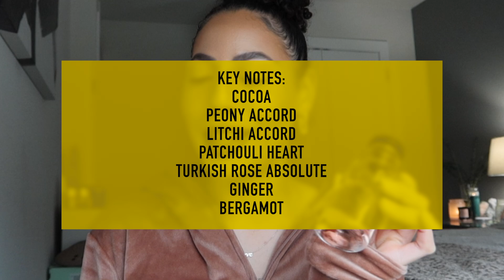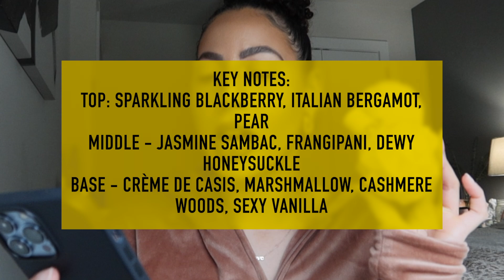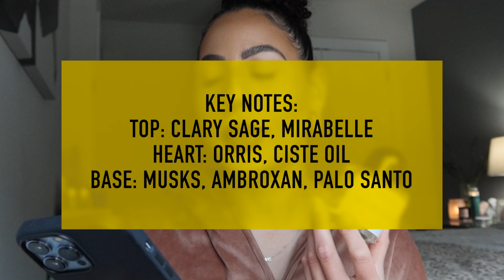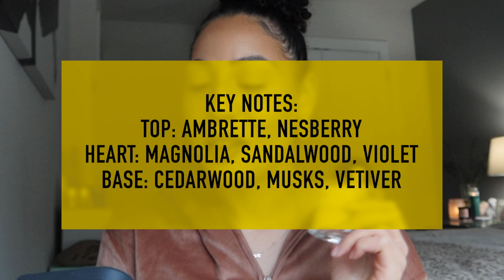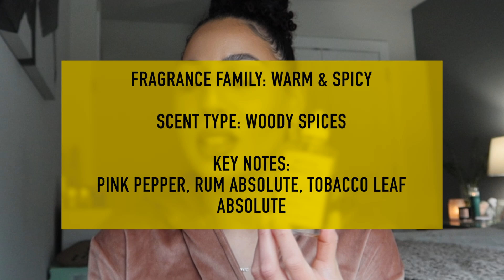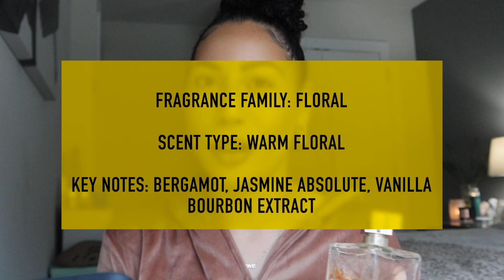MY MOST COMPLIMENTED FRAGRANCES OF 2022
Hey dolls! This is my most complimented fragrances of 2022! If you girlies like the warm, spicy, woody or sweet notes this is the video for you! 🤎

Most complimented fragrances
Replica fragrance
Replica fragrance
Byredo fragrance
Byredo fragrance
Valentino fragrance
Ariana fragrance

 ~ code: KAY10 for $ off!! ~